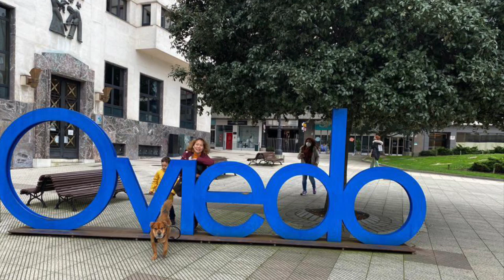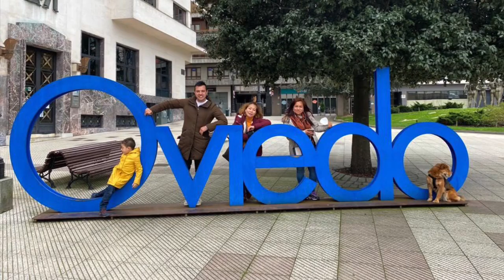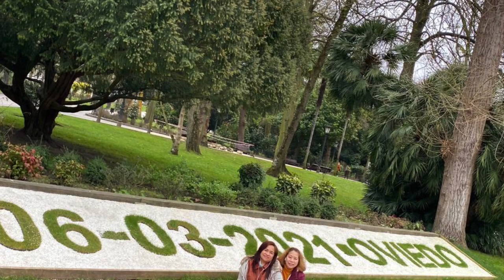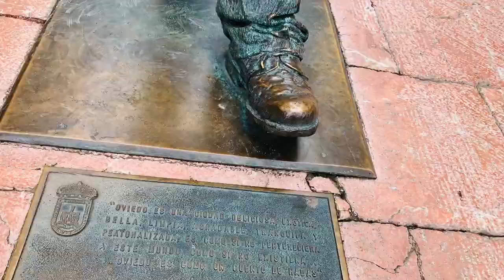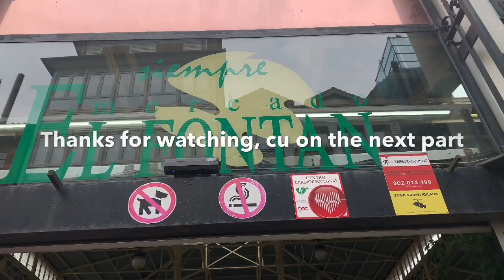Oviedo escapade (part 2)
Oviedo contains a very rich architectural history, with many buildings dating back to the early medieval period. Many of the building projects were undertaken during Alfonso II's (791-842) reign and Ramiro I's (842-850) reign. Alfonso III's contributions are not as well documented.
Teatro Campoamor is the epicenter of cultural activity in Oviedo and Asturias. In addition, in the case of lyrics, paradigm, and reference in Spain. Since its opening in 1892, Campoamor has been a must for great masters and divas of this genre. They have stepped on their boards, including Rubinstein, Ravel, Bartok, Rostropovich, Yehudi Menuhin, or Mario of Monaco and Victoria of angels, with whom the Colosseum reopened in 1948, having been virtually devastated during the October Revolution of '34. They have also received applause from the Ovetense audience from this theater Alfredo Kraus, Montserrat Caballé, José Carreras, Mirella Freni, or Pavarotti.

Located in the heart of Oviedo, a few meters from the main artery of the capital, Calle Uría, and Campo San Francisco, Campoamor boasts the second oldest opera season in Spain, after that of the Lyceum of Barcelona, and hosts, next to Madrid, the only zarzuela season in Spain. It also hosts the ceremony of the Princess of Asturias Awards, considered by many to be the second largest in the world, following the Nobel Prizes.

Located on the grounds of the convent of Santa Clara, the project of this cultural space began to be developed in 1876, with José Longoria Carbajal in the mayoralty of Oviedo and on the proposal of the writer and then councilor, Leopoldo Alas "Clarín". The name of the theater was proposed, years later, in the municipal session of May 10, 1890, by Clarín himself, who proposed that the "New Theater", as it was then known, bear the surname of the politician and celebrated Christmas poet Don Ramón de Campoamor. He was unanimously accepted.

The Campoamor theatre was born as the stage in which to perform operas and theatrical performances due to the demand for the bourgeoisie that surfaced in the capital. Until then the performances were performed in the Fontán theater, next to the square of the same name, today home to the Library of Asturias Ramón Pérez de Ayala. On September 17, 1892, the Teatro Campoamor was inaugurated, with a performance of Giacomo Meyerbeer's The Huguenots.

Alfonso II is said to have built four churches, one dedicated to Christ the Saviour, the Blessed Virgin Mary, St. Tyrsus, and SS Julian and Basilissa. There are few traces of the churches dedicated to the Saviour, the Virgin Mary, and St. Thyrsus. The San Salvador church, which was dedicated to the Saviour, is likely beneath the Cathedral of Oviedo. The church of Santa Maria de la Corte, which was dedicated to the Virgin Mary, was demolished in 1702.[22] As for St. Tyrsus, the church dedicated to him exists today as the church of San Tirso. Only a wall and a three-light window are believed to have been built by Alfonso II, the majority of the rest of the church is dated to the 14th century.[23] The best-preserved church constructed during Alfonso II's time was San Julian de Los Prados.